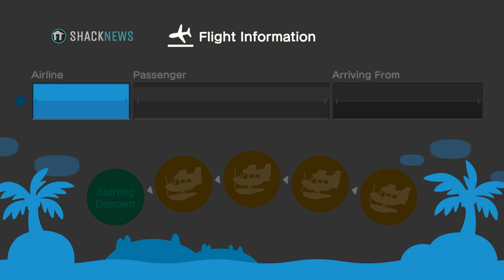Animal Crossing: New Horizons - How To Play With Friends